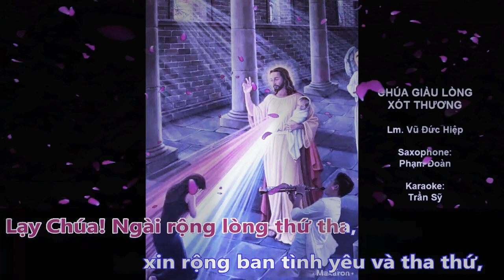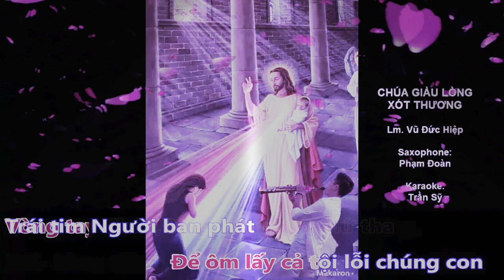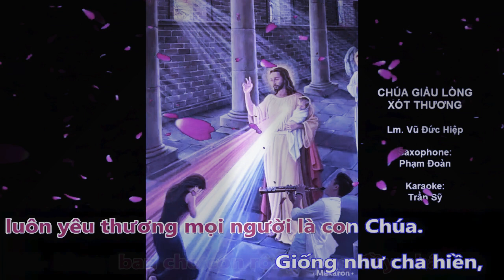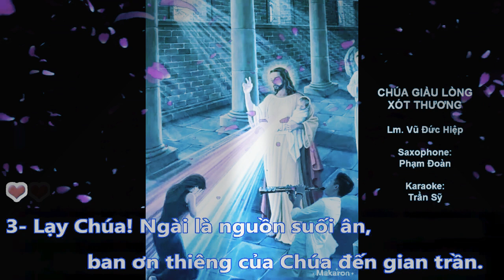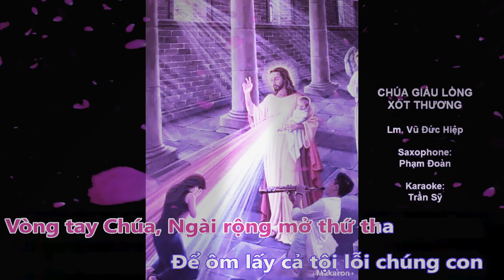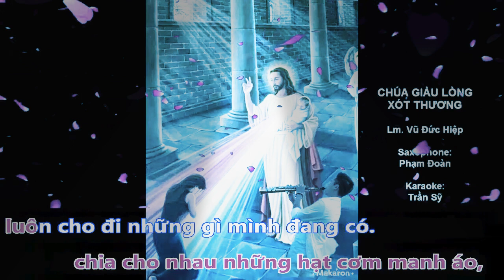Chúa Giàu Lòng Xót Thương - saxophone phạm Đoàn